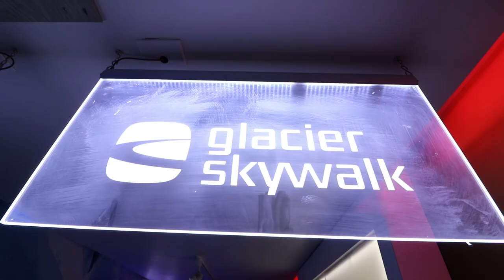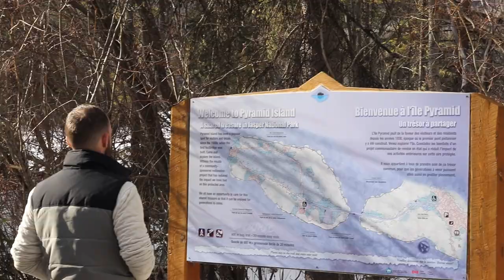EP 3: Lake Louise & Jasper - US/Canada Road Trip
To idioter på eventyr i Nordamerika :-)